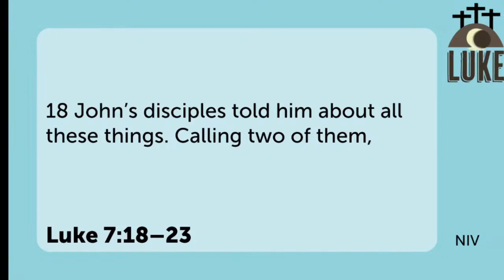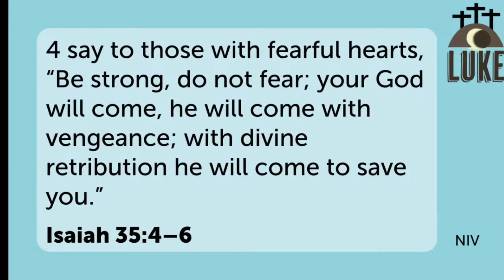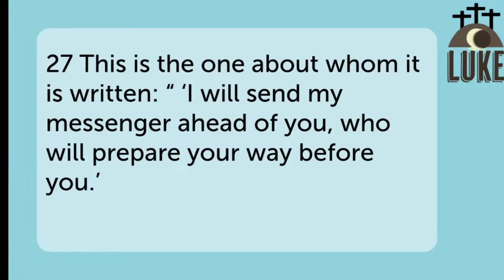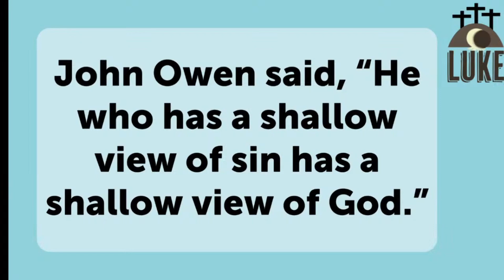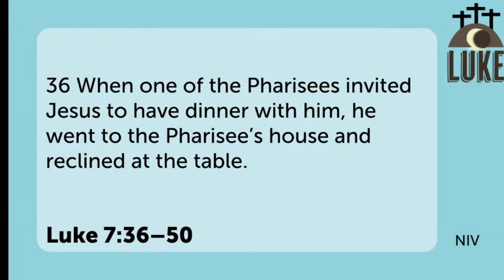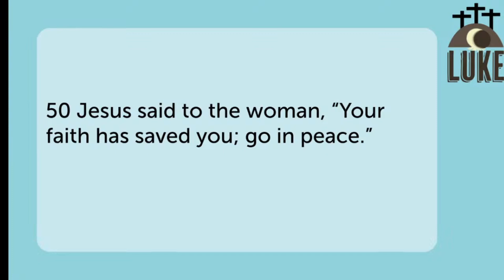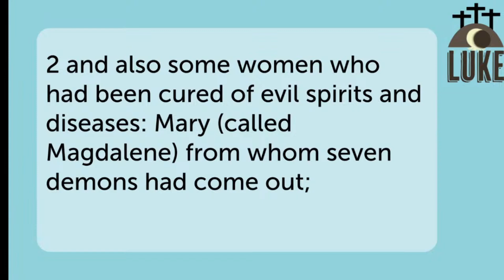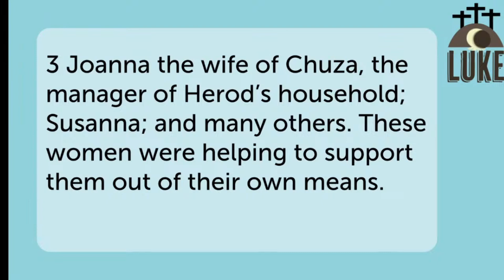Luke-Acts: Make Time for Jesus